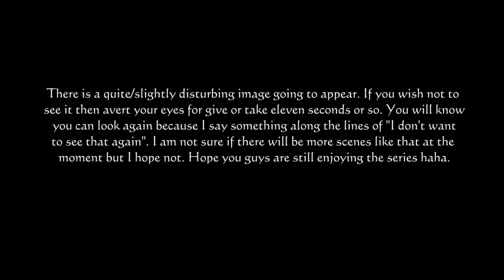I DON'T WANT TO SEE THAT AGAIN! - Mermaid Swamp #3